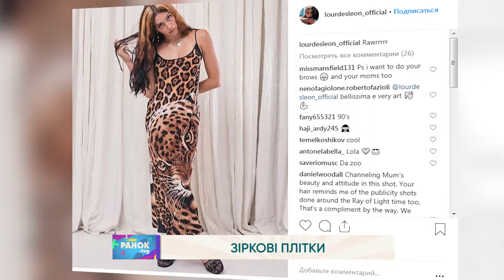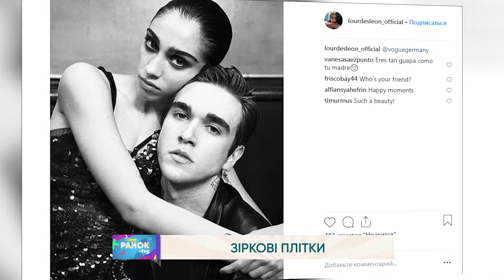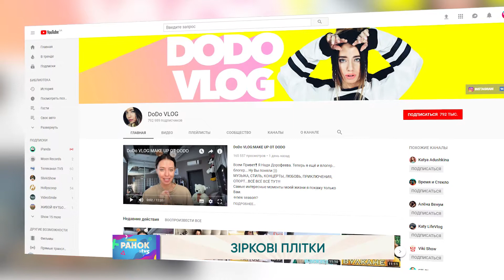Що зробила донька Мадонни та які оголені фото Кендалл Дженнер сплили у мережі?!